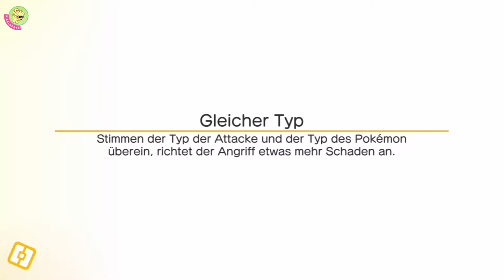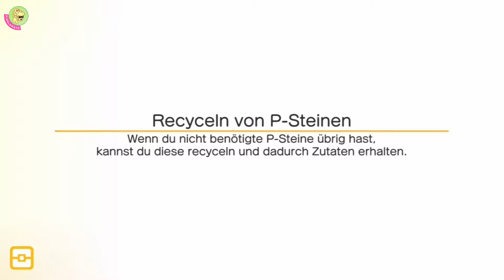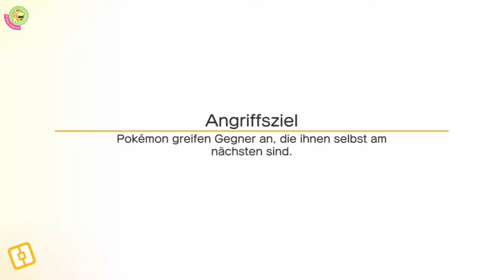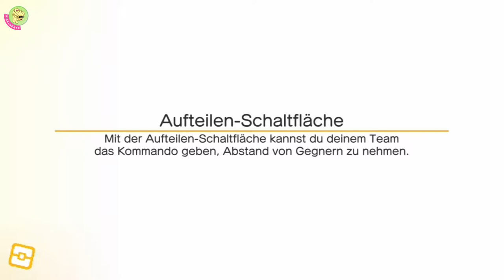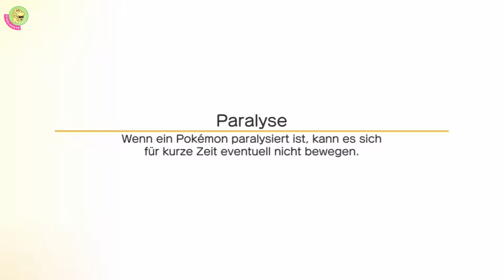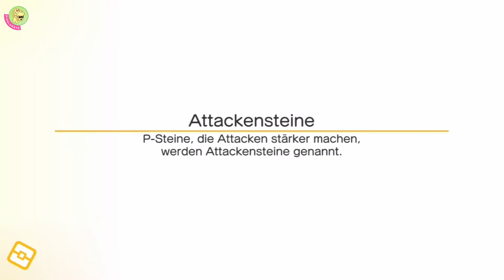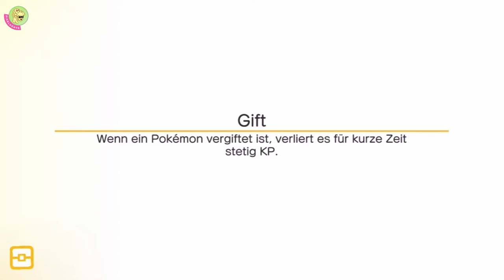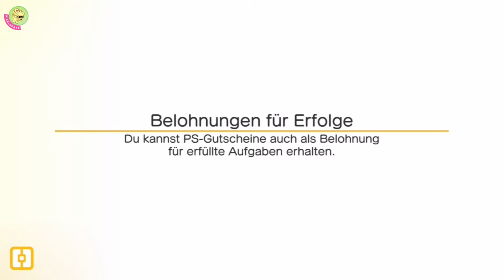#2 Leveln & Kochen gegen Langeweile (Part 1) | POKÉMON QUEST [Android 2018; Let`s Play]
3…2…Pokémon … Go … Haha wobei das ist wieder ein anderes Game. Heute leveln und kochen wir etwas gegen Langeweile. Vielleicht hast du ja Lust und Klickst dich einfach dazu 😊
Rezepttipps sind übrigens immer gerne willkommen. Spielst du selber? Dann verrate mir doch gerne, welche Pokémon du in deinem Team hast.

Ansonsten wünsche ich euch allen da draußen einen mega Tag! Wow krass … wir haben die 50.000 Aufruf-Marke geknackt! Krass! Und du bist ein Teil davon! Diese Zahl ist einfach so unvorstellbar krass. Danke. Danke. Danke

Kommt gerne wieder rum, wenn ihr Langeweile habt
Tschöööö und seid immer etwas dörti 😊

Heute NEU gekocht:

█ Weißer Kubo-Auflauf (graue Pokémon)

█ Gelbes Kubo-Curry (gelbe P.)

█ Mal wieder eine Kubo-Supper, aber mit nem * (alle P.)

„KANALINFO“

Ok, Frau fass dich mal kurz: Android. Let`s Play. Viele verschiedene Genres. Ende. Haha. Spaß Leute! Also ja, bei mir wird gezockt, was so auf Android läuft und mir gefällt. Die ersten Videos sind scheiße, ich weiß. Passiert. Man lernt halt ständig dazu 😉 Komm` gerne mit dazu. Hier ist jeder willkommen!

"DAS SPIEL": POKÉMON QUEST (Entwickler: The Pokemon Company und Game Freak; FSK 0, Android & iOS)

█ Preis: App-Download kostenlos (Google & iOS)
• In-App-Bezahlfunktionen: vorhanden (für Zusatzmaterialien oder mehr Platz, braucht man aber nicht)

█ Größe:
• keine Zusatzdateien

█ Besonderheiten:
• entwickelt nicht von Niantic (Pokémon Go) sondern vom Entwickler von Merge und Games seit 1998 (z.B. Trading Cards)

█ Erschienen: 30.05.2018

█ Besonderheiten: kein Google-LogIn nötig, trotzdem Spieler-ID (Speicherfunktion?), automatische Speicherung, Deutsche Sprache

📯 Adresse: Postfach 47 04 20, 12313 Berlin (Es klappt wohl doch! Einfach KEINEN Namen/ Adressaten angeben und nur ans Postfach senden. Ich antworte jedem, kann nur ein paar Tage dauern)
🆓 Facebook (ich wurde gebannt, werde mir aber jetzt im Urlaub was einfallen lassen

„Öko Bärbel im Kaufrausch (What a Saftladen!) - Let`s Play MY LIDL WORLD (Android, iOS) + Cheat“ Teil 2 kommt bald! Danke für die Geduld!

„Ein ganz normaler Schultag: “Ich war das nicht”! – Let`s Play HIGH SCHOOL SIMULATOR 2018 [FSK 18]“

"HINWEIS"

Sämtliche Rechte von POKÈMON QUEST unterliegen The Pokemon Company. Es handelt sich hierbei um eine von Spontanität geprägte Darstellung.